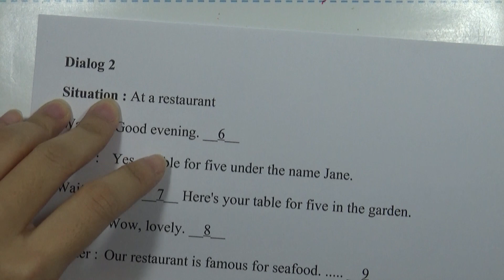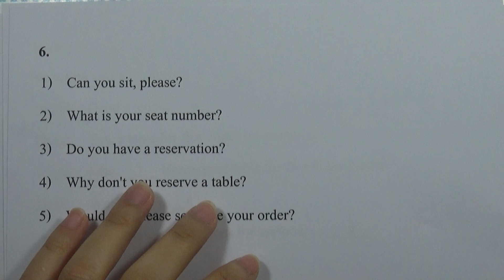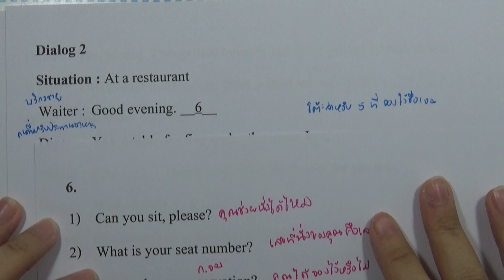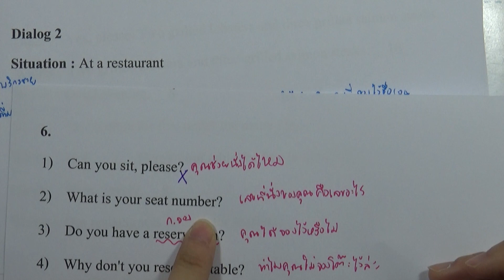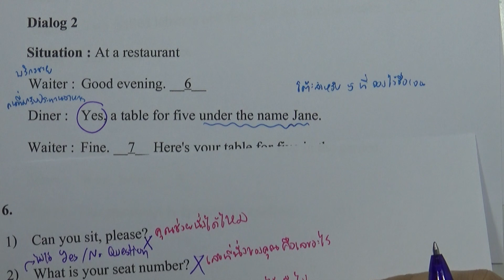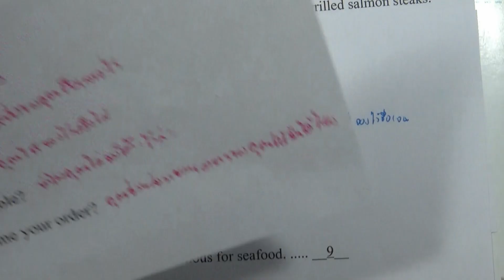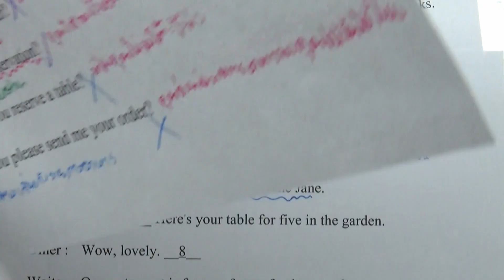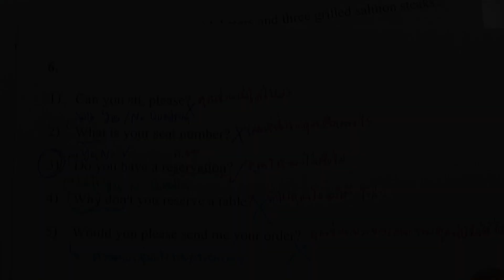เฉลยข้อสอบภาษาอังกฤษ O-NET ม.6 (วันที่ 2 มีนาคม ปี2562) ข้อ 6